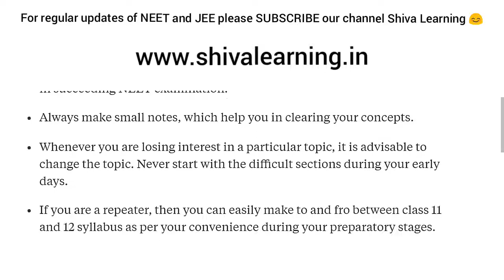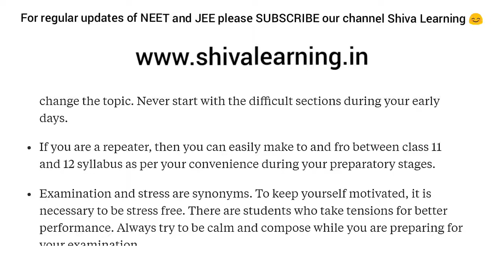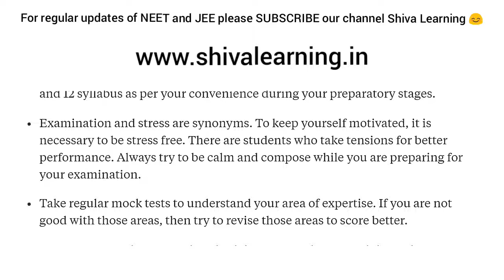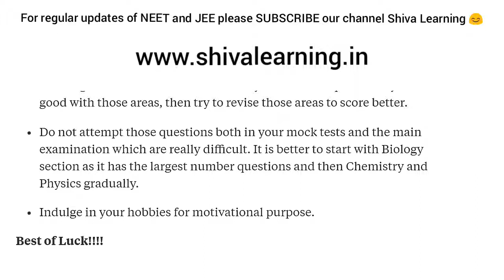* Best tips for maintaining Consistency in NEET Preparation. Best routine to follow. *